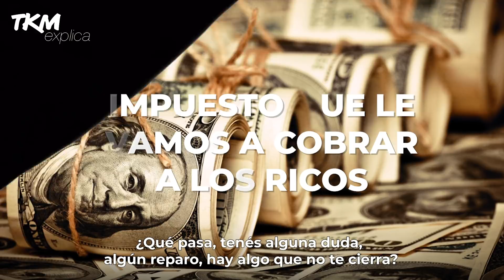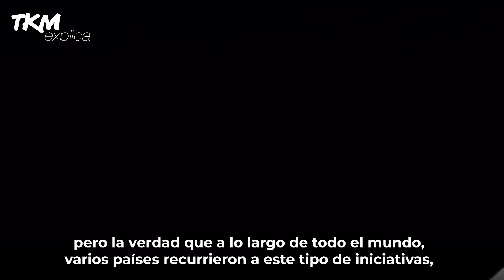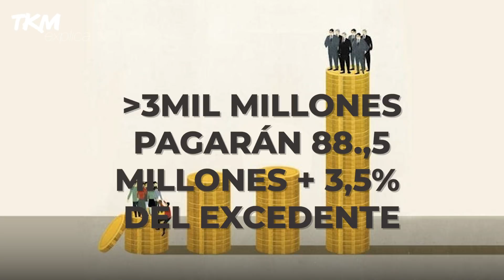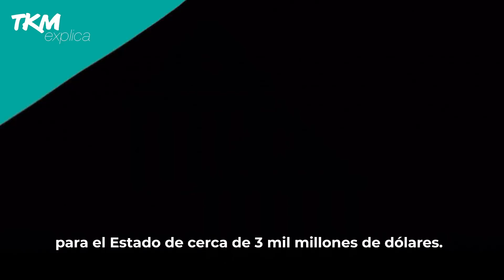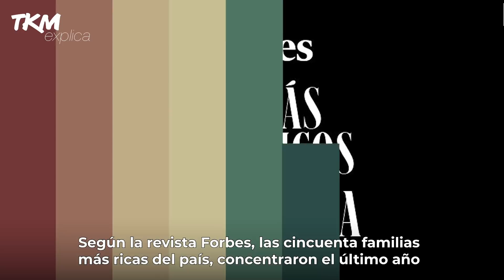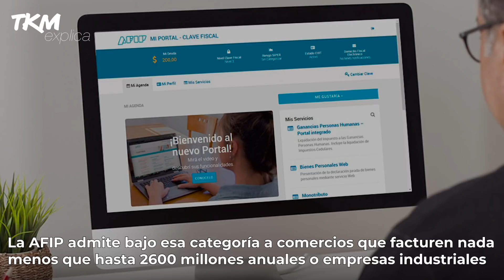¿Qué es y para qué se va usar el IMPUESTO a las grandes FORTUNAS?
Ahora sí, parece que el gobierno intentará aprobar el impuesto a las grandes fortunas. ¿Quiénes lo van a pagar? ¿Para qué se va a usar?

Dejanos tu comentario ⬇️